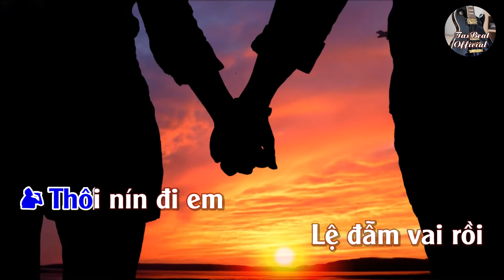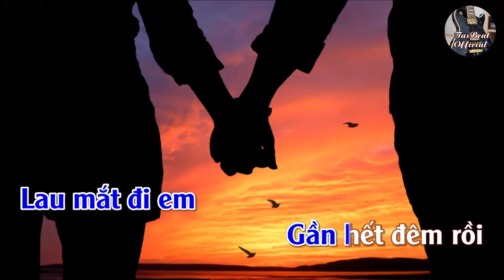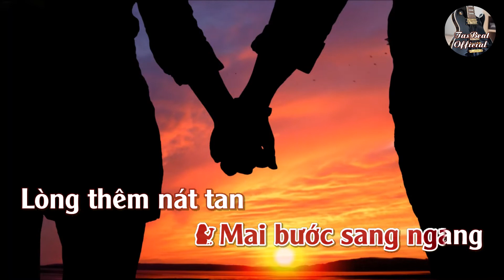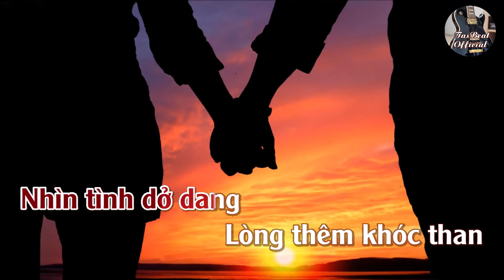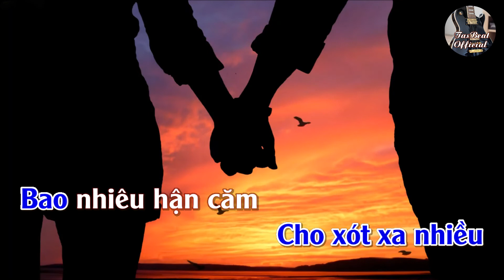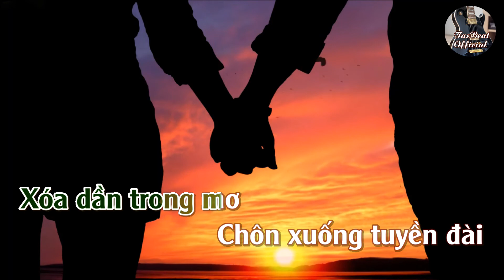Karaoke Song Ca Sang Ngang | Song Ca & Tình Khúc